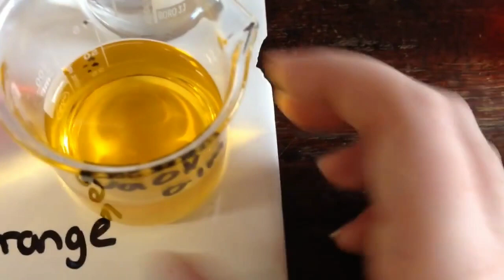ଅମ୍ଳ, କ୍ଷାରକ, ଲବଣ । Acid , Base & salt in Odia (for Odia midium standard 10th students) PART-1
In this video I have described the  Acid, Base, and salt in Odia language...
This video is for Odia medium 10th students.